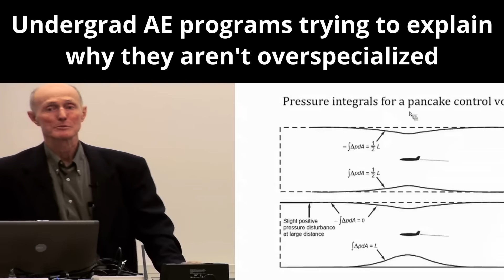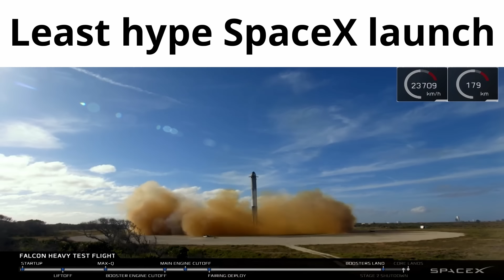Aerospace Engineering Slander - Part 1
ok fine, I'll admit it, aerospace engineering has a cool name.

seems like 90% are still worse at building stuff than industrial, trades, and mechE tho